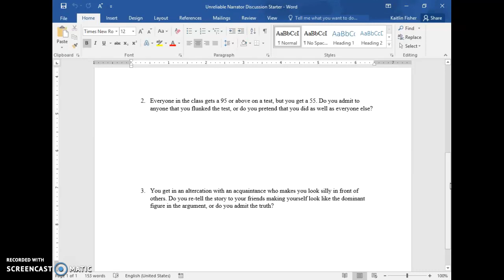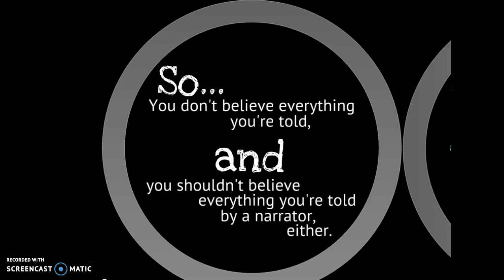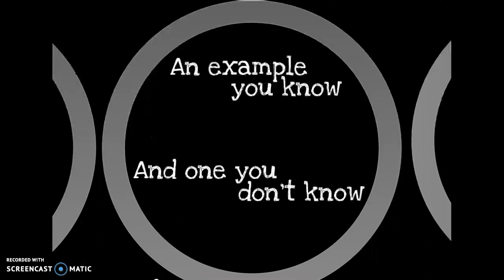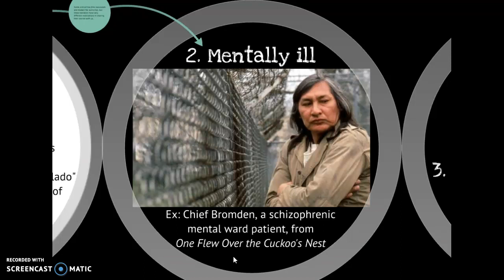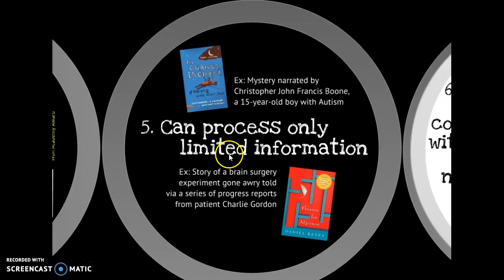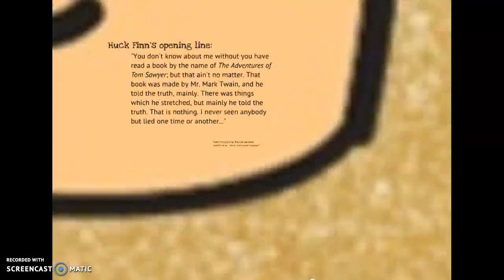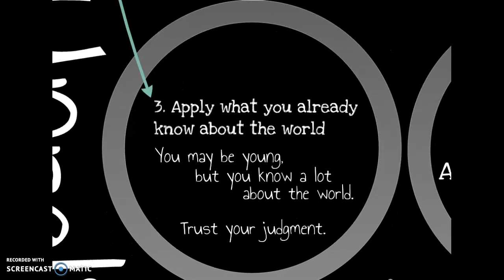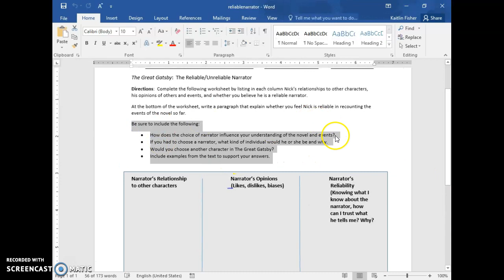Unreliable Narrator: Gatsby